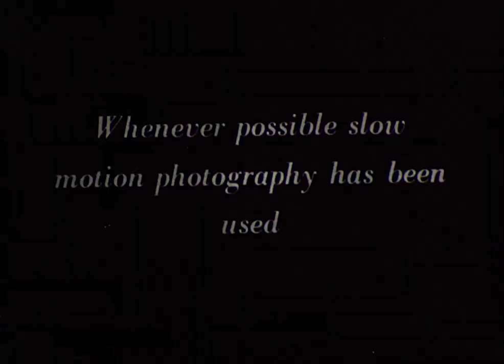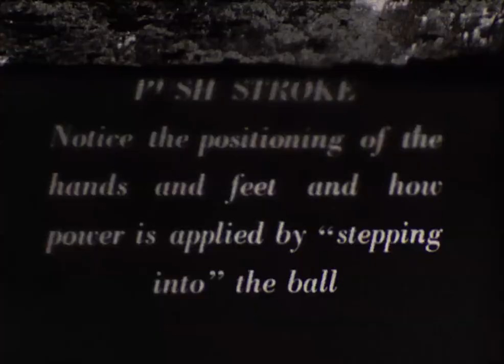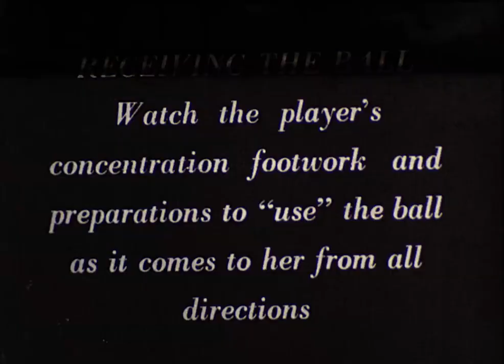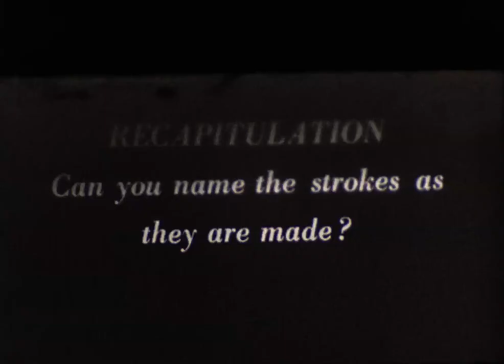Basic Strokes - 173.15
Hockey: The Basic Strokes. Date unknown. 173.15 / C1 R15